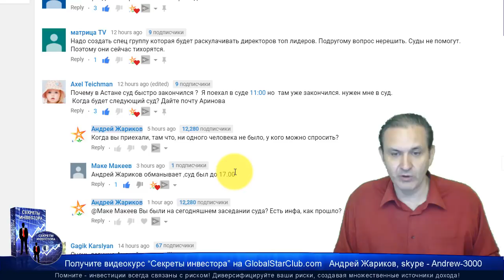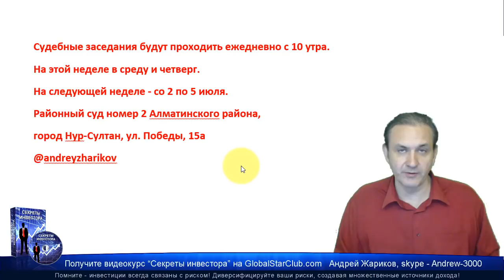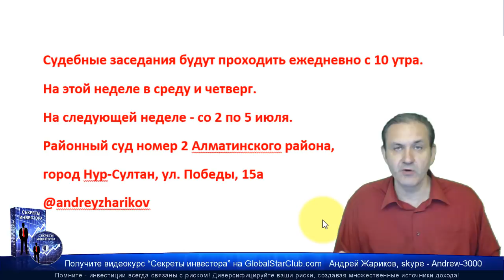Questra AGAM FWAM - Суд будет на этой неделе и следующей